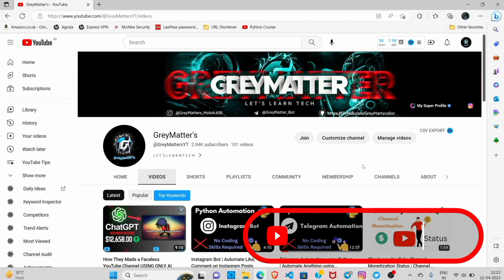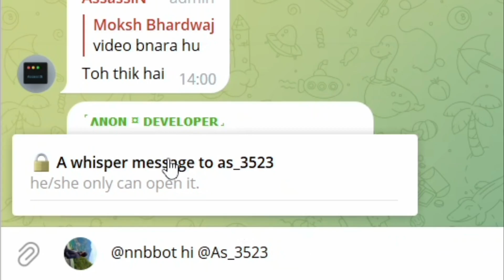How to Send Encrypted Messages with a Secret Telegram Bot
In this video, we will show you how to send encrypted messages using a secret Telegram bot. With the rise of online privacy concerns, it's important to know how to protect your messages from prying eyes. Our step-by-step tutorial will guide you through the process of setting up the bot and sending encrypted messages to your contacts. We'll also cover some best practices for keeping your messages secure and avoiding common pitfalls. Whether you're a journalist, activist, or just someone who values their privacy, this video is a must-watch. Join us and learn how to send encrypted messages with ease.
Links used in this video 👇🏻